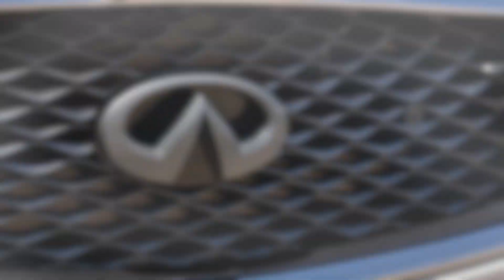Finished painting my front grill emblem Q50 Signature Edition color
In this video I show how my front paint job came out for my front emblem where I wanted to get rid of the factory chrome finish. In a prior video I show how easily it came off my 2019 Q50S.